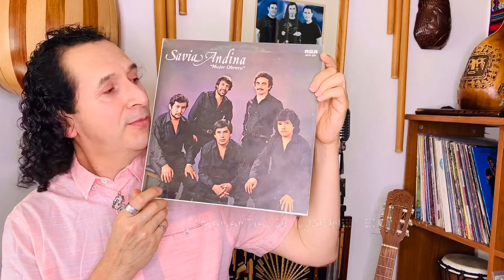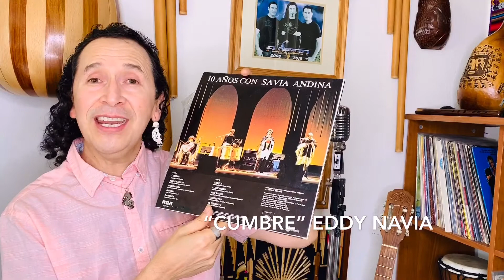“Conversando con Wecha” Episodio 2 : Entrevista con Eddy Návia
Greatest Charango player, Eddy Návia talks about his long life career from his early beginnings to the present. Entrevista exclusiva uno de los mejores interpretes del charango Boliviano. Sus inicios y su actual carrera artística.